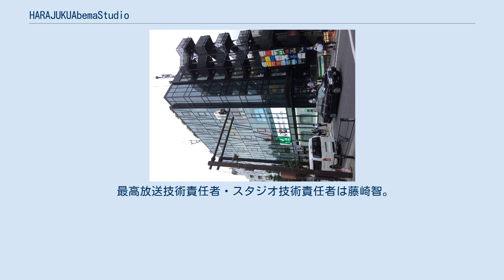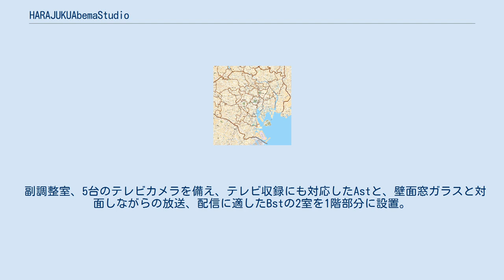HARAJUKUAbemaStudio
HARAJUKUAbemaStudio（はらじゅくアベマスタジオ）とは、かつて東京都渋谷区神宮前1-19-11にあったサイバーエージェントが所有していたテレビ番組配信・テレビ番組収録兼用のスタジオであった。
はらじゅくアッシュビル内1階、2階に入居していた。
 2015年7月に動画サービス「AmebaFRESH!」専用スタジオ、AmebaFRESH! Studio（アメーバフレッシュスタジオ）としてオープン。
内装、外観の総合デザインはNIGO。
1Fスタジオのインテリアデザインは、ワンダーウォール・片山正通。
1階スタジオ部分はガラス張りのため、多くの収録番組は公開収録となっている。
 最高放送技術責任者・スタジオ技術責任者は藤崎智。
一般への貸し出しは行っていない。
 2016年6月に、HARAJUKUAbemaStudioとスタジオ名を改名。
2018年10月31日をもって、スタジオ移転のため閉鎖した。
 公開放送に適した作りのため、サイバーエージェント制作のネット配信番組のほか、『よんぱち 48 hours』（TOKYO-FM）、『SMAP POWER SPLASH』（bayfm）の公開収録でも使用された。
 Ast内部。
右側が副調整室。
 副調整室、5台のテレビカメラを備え、テレビ収録にも対応したAstと、壁面窓ガラスと対面しながらの放送、配信に適したBstの2室を1階部分に設置。
Bstの設備はサイバーエージェントが保有していた渋谷・道玄坂AmebaStudio（アメーバスタジオ）のものを移設しているほか、内装は2017年11月にAbemaTV HIPHOPチャンネル『AbemaMix』専用スタジオとして改装されている。
 2階はタレントクロークを16室備えているが、全室にモニター、グリーンバック用ロールカーテン、配信用MacBook Pro等の設備を設置し、個人配信ブースとして使用可能。
 60人収容可能な大部屋（Cst）もあり、イベント、記者会見に使用できるようAst同様の副調整設備を持っている。